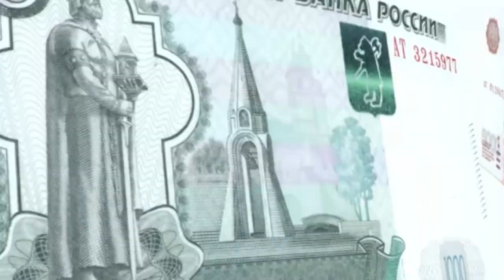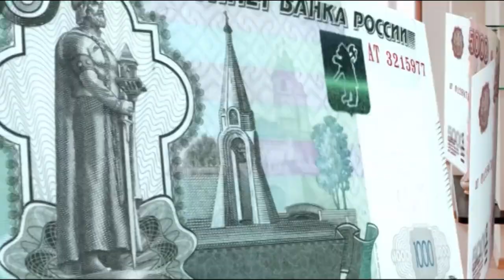Новости Тувы от 17 06 19